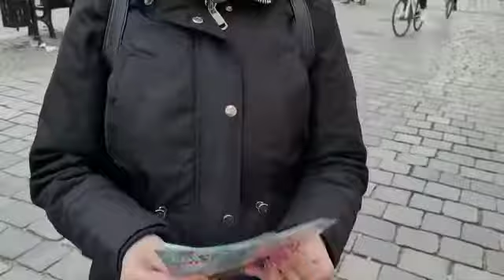Robimy TO na rynku w Opolu! 🤔😱🙌🎤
Jesteś z Opola lub okolic? Szukasz społeczności chrześcijańskiej, w której mógłbyś budować swoją wiarę? A może masz pytania dotyczące Boga? Nowoczesny, pełen życia Kościół OneWay w OPOLU  - może stać się Twoim duchowym domem. 💒
Zapraszamy też na opolski rynek w każdą środę o 18:00 i niedzielę o 17:00. Robimy Teotest, rozdajemy Nowe Testamenty, dzielimy się dobrą nowiną o Jezusie Chrystusie. Informacji o nabożeństwach szukaj na naszych mediach społecznościowych!